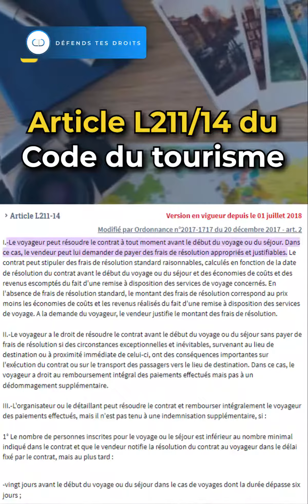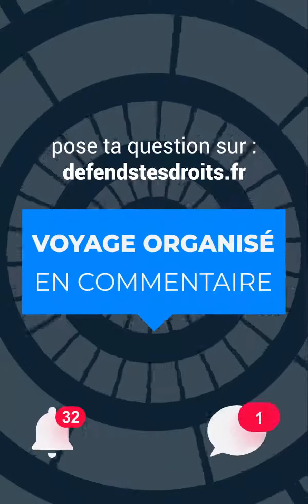Un prestataire de voyage, peut il annuler un voyage organisée?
Un prestataire de voyage, peut-il annuler un voyage organisé ?

En France, un prestataire de voyage a le droit d'annuler un voyage organisé, mais seulement sous certaines conditions strictes, comme des circonstances exceptionnelles et inévitables ou si le nombre minimum de participants requis n'est pas atteint.

En cas d'annulation, le prestataire doit rembourser intégralement les sommes versées par le client, et peut parfois être tenu de verser une indemnisation supplémentaire. Découvrez dans cette vidéo les conditions dans lesquelles un prestataire de voyage peut annuler un voyage organisé, les obligations qui lui incombent en cas d'annulation, et les droits des voyageurs.

Si vous avez besoin d'assistance juridique ou de conseils supplémentaires, rendez-vous En cas d'urgence, contactez-nous au 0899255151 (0,80 ctm la minute).